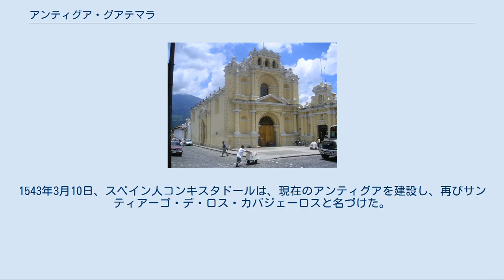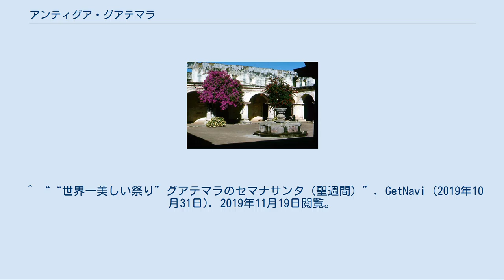アンティグア・グアテマラ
アンティグア・グアテマラ（Antigua Guatemala）は、グアテマラ・サカテペケス県にある都市。
市名は単にアンティグア（Antigua）またはラ・アンティグアとも呼ばれることが多い。
同名の基礎自治体の中心地であるとともに、サカテペケス県の県都になっている。
 グアテマラ高地に位置し、スペインのムデハル様式の影響を受けたバロック建築と、植民地時代に建てられた多数の教会の遺構で知られている。
ユネスコの世界遺産に登録されている。
 ラ・アンティグア・グアテマラ（La Antigua Guatemala）とは「古いグアテマラ」を意味し、グアテマラで3番目の首都であった。
最初の首都は、1524年7月25日にカクチケルの都の跡地（現在のイシムチェ）に建設された。
7月25日が聖ヤコブの記念日であったことから、この都市はシウダ・デ・サンティアーゴ・デ・ロス・カバジェーロス・デ・グアテマラ（グアテマラの騎士たちの聖ヤコブの都市）と名づけられ、聖ヤコブは都市の守護聖人となった。
 カクチケルの反乱が数回起きた後、1527年11月22日により適したアロテナンゴ谷 (Alotenango) に首都が移された。
現在のサン・ミゲル・エスコバルの場所にあったこの町は、1541年9月11日にアグア火山から噴出した火山泥流により破壊され、植民地政府はパンチョイ谷 (Panchoy) に首都を移した。
1543年3月10日、スペイン人コンキスタドールは、現在のアンティグアを建設し、再びサンティアーゴ・デ・ロス・カバジェーロスと名づけた。
200年以上の間、スペイン植民地グアテマラ総督府（現在の中央アメリカのほとんどとメキシコ南部のチアパス州を治める）がアンティグアに置かれていた。
 1717年9月29日、推定マグニチュード7.4の地震がアンティグアを襲い、3,000以上の建物が崩壊し、町のほとんどの建造物は廃墟となった。
この地震被害により政府は首都の移転を考慮するようになった。
 さらに1773年のサンタ・マルタ地震によって町の大部分が破壊されたことで、3度目の遷都へと至る。
1776年スペイン王は首都を安全な場所に移す命令を下し、現在のシウダ・デ・グアテマラのある場所に首都が移された。
新しい首都には古称は用いられず、ヌエバ・グアテマラ・デ・ラ・アスンション（被昇天の新しいグアテマラ）と名づけられ、守護聖人は聖母マリア被昇天とされた。
壊滅的な被害を受けた旧首都サンティーアゴ・デ・ロス・カバジェーロスは放棄されたが、すべての市民が転居したわけではなかったので、それ以後町はアンティグア・グアテマラ（古いグアテマラ）と呼ばれるようになった。
 1979年、ユネスコは、アンティグア・グアテマラを世界遺産に登録した。
現在、アンティグア・グアテマラには、以下のような物件が文化遺産として残る。
 セマナサンタ（聖週間）は、復活祭の一週間前に行われる。
その中でも、とりわけアンティグアのセマナサンタは、キリストが通った絨毯（＝アルフォンブラ）を街中でありふれた材料で再現して飾り付けることから多くの観光客を集め、世界一美しい祭りとも呼ばれている。
 ^ “世界遺産オンラインガイド - アンティグア・グアテマラ” (日本語). 世界遺産オンラインガイド (2015年1月29日). 2021年1月30日閲覧。
 ^ ““世界一美しい祭り”グアテマラのセマナサンタ（聖週間）”. GetNavi (2019年10月31日). 2019年11月19日閲覧。
 ^ List of sister cities in Guatemala from Sister Cities International